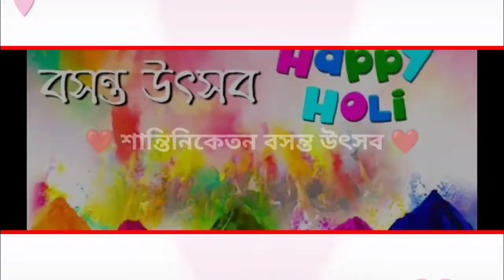Santiniketan Basanta utsav | বসন্ত উৎসব | Subha Dol purnima | Happy Holi 2022 |Simple Tips Ananya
Hey guys
I am Ananya Roy & you are watching my channel Simple Tips Ananya. I wish you all happy holi. May this Holi bring color to your life.